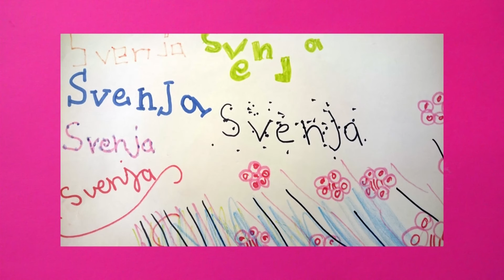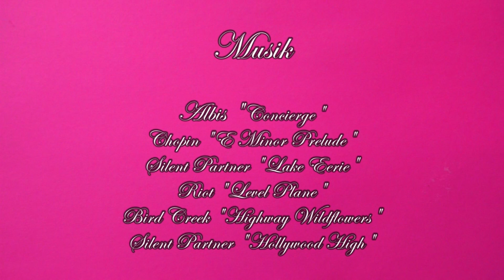Liebe auf den ersten Blick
Zwei Freundinnen gehen auf eine Poolparty. Sie verlieben sich in den selben Jungen, doch nur Svenja traut sich ihn anzusprechen. Daraufhin fühlt sich Leana betrogen und will die Hochzeit des Liebespaars zerstören, indem sie der Braut Abführmittel in das Getränk mischt.
Wird die Hochzeit doch noch stattfinden oder ist alles verloren? Eine unerwartete Wendung jedenfalls ist garantiert, soviel kann verraten werden! Viel Spass beim Anschauen.